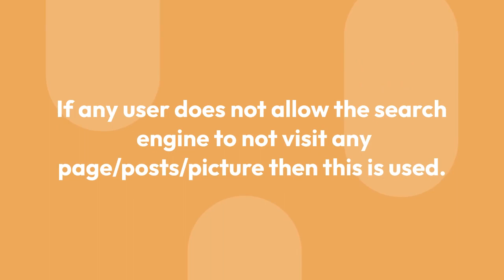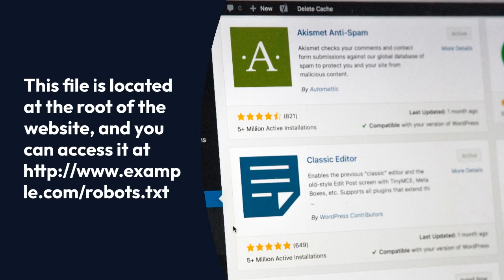What is Robots.txt file in Search Engine Optimization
Robots.txt file in a search engine optimization is a text file that webmasters create to instruct search engines that how to crawl the website.